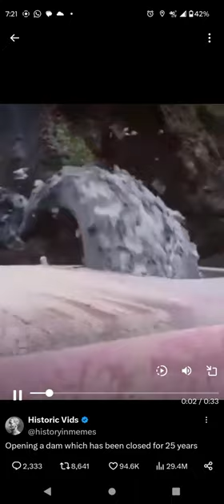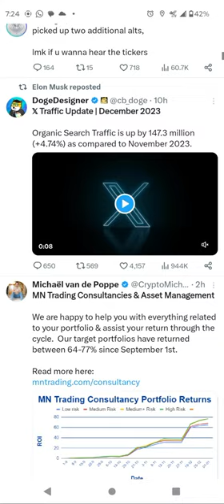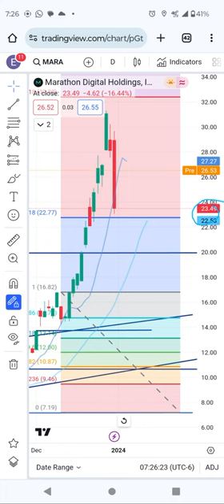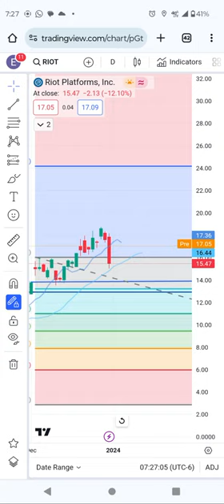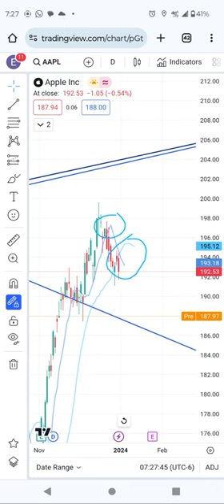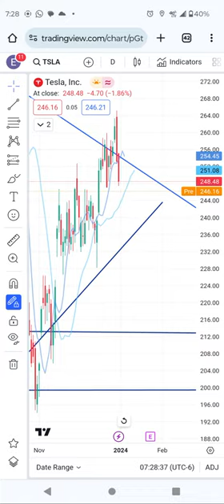riot technical analysis